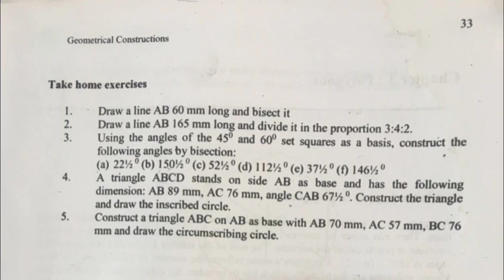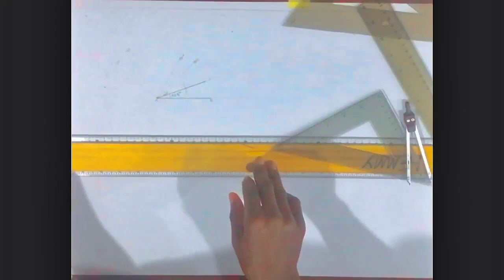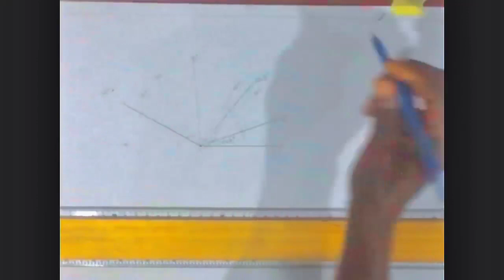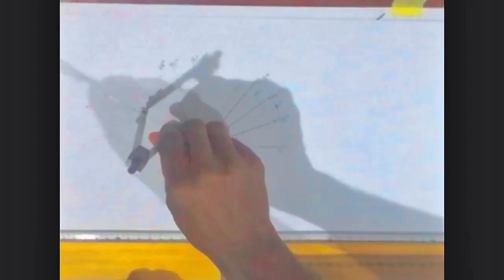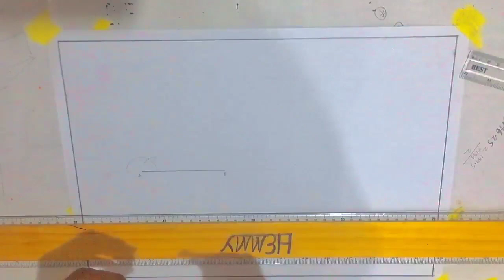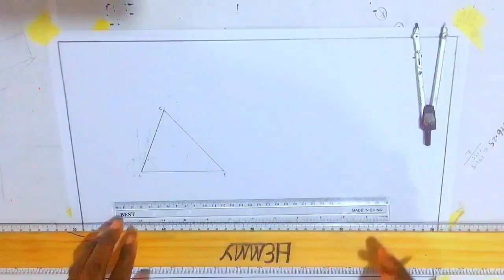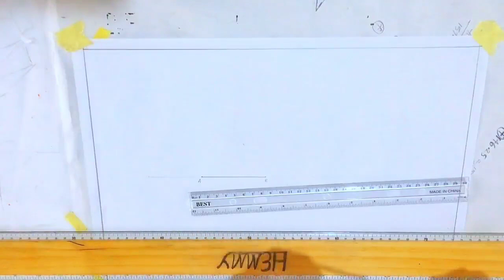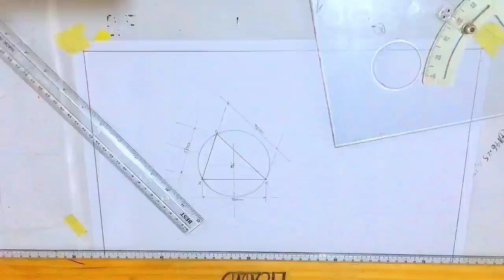Geometrical Constructions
to bisect an angle we need to employ some technical skills and knowledge.

this video teaches howto bisect common angles and the inscription and circumscription of a circle within and#around#a#given#triangle.